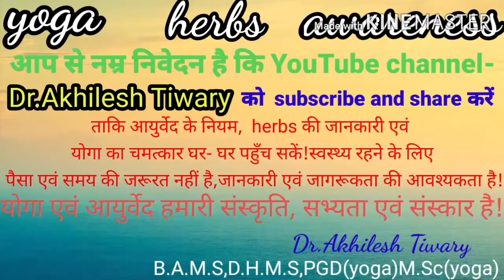काली मिर्च खाना चाहिए या सफेद मिर्च complete knowledge of herbal science।Dr.Akhilesh Tiwari।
namskar...👏

 ! I hope you will happy and healthy !

I have explain medicinal  value  of black pepper  and white pepper.

and share  the  video. so that  knowledge of yoga and herbs  reach to each others.

                                          Dr.Akhilesh Tiwary

YouTube channel की सभी video देखने के लिए नीचे दिए गए लिंक पर क्लिक करें। 👎👎👎

your  Questions:-
use of  black pepper ।
use of white pepper ।
what is life  style disease ।
health awareness ।
knowledge of ayurveda    ।
knowledge of yoga ।
law of ayurveda ।
power of herbs ।
indigestion problems ।

The  contents  of  video  for  informational  and

awareness purposes only.It's not constitutional

medical  advice,  the  contents  are  not

intended to be  a substitute  for  professional

medical  advice  or treatment.  Always  seek

the  advice  of  a medical practitioner.

.l